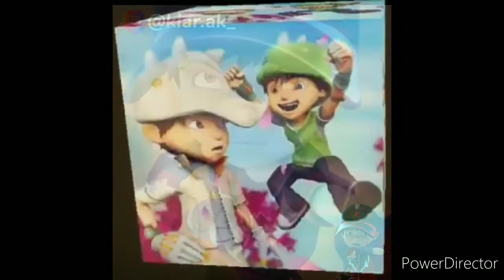Meet your fictional idol Boboiboy subliminal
Effects //
-you will meet your idol boboiboy
-you are going to meet your idol boboiboy
-have fast ideal results
-have dating with your idol boboiboy